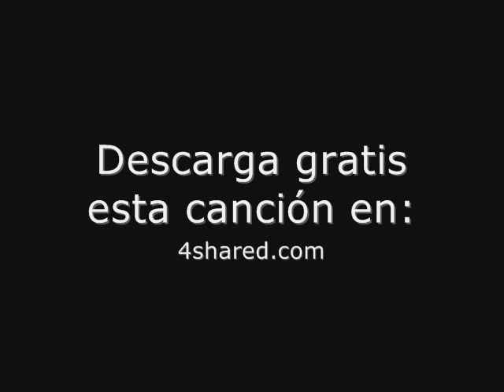Duda Mata - El moralizador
Duda Mata - El moralizador. Cuando en México se hacia buena musica y buen rock